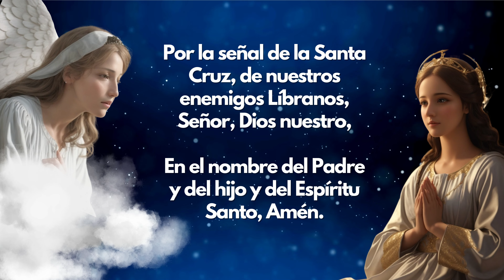ÁNGELUS del día de Hoy Lunes 13 de noviembre 😇🙏 Hágase en mi según tu palabra 🌸